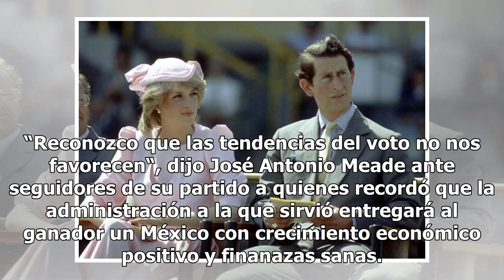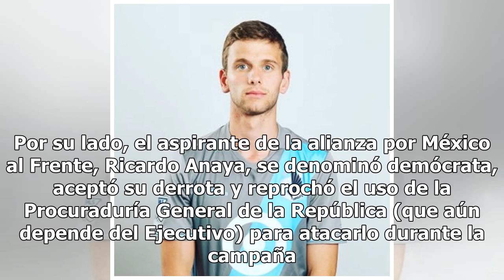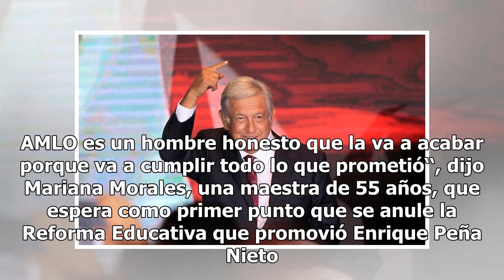Andrés Manuel López Obrador será el nuevo Presidente de México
Andrés Manuel López Obrador será el primer mandatario de izquierda en México. MEXICO – Andrés Manuel López Obrador, el candidato de la coalición Juntos Haremos Historia, será el próximo presidente de México de acuerdo con el conteo rápido del Instituto Nacional Electoral (INE) que avista una amplia ...